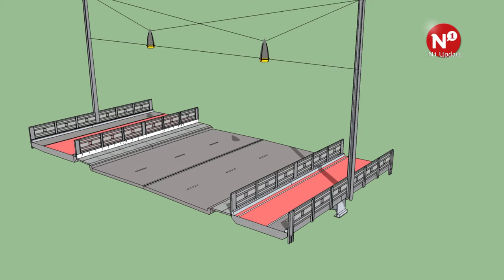Waalbrug wordt in 'oude glorie hersteld'